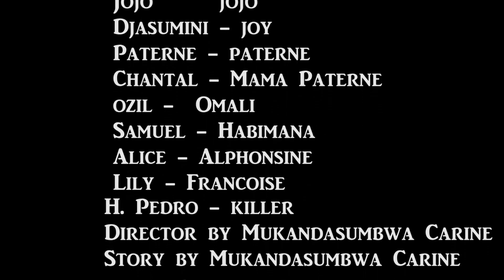NINDE EP 10 || PATERNE ABWIJE NYINA UKURI KOSE NAHO AMUKINZE || FLIME NYARWANDA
//hari igitekerezo ushaka kutugezaho cyangwa inyunganizi waduhamagara cyangwa kuriyo number  #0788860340